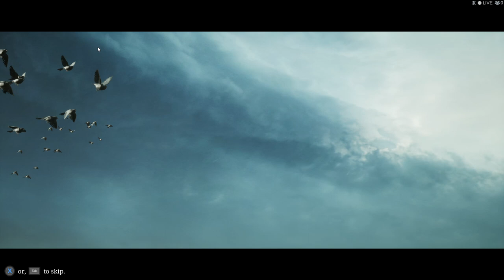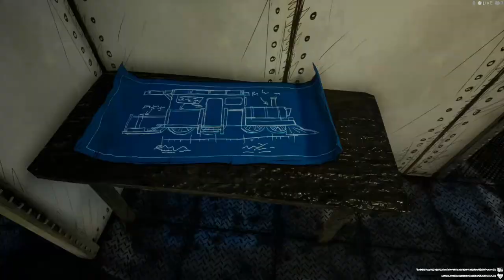WHY DOES THIS GAME HAVE TO BE SCARY? (choo choo charles #1)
RUN FROM CHARLES HE KICKS YOU AROUND LIKE A SOCCER BALL!!